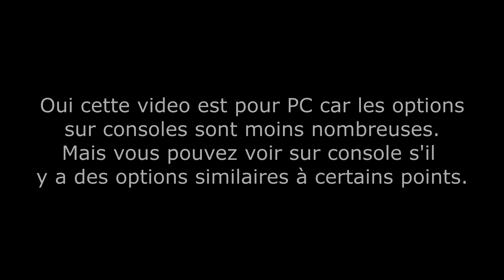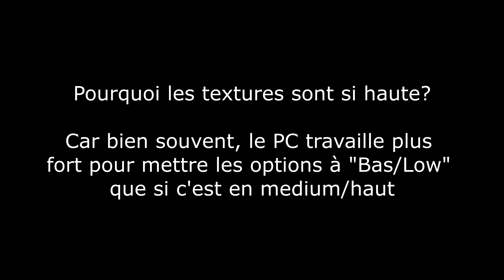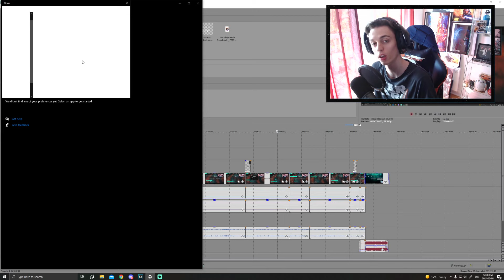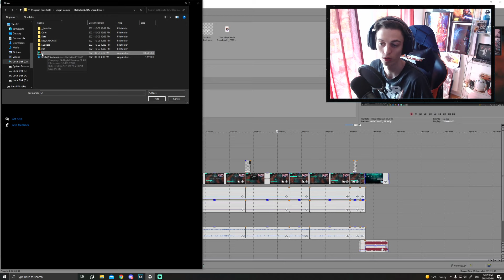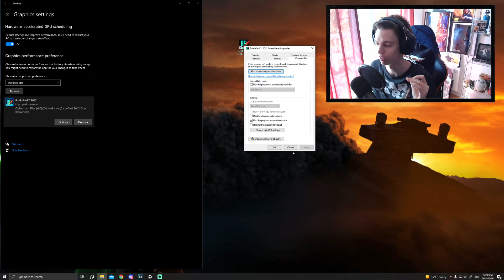Tuto: AUGMENTEZ VOS FPS & Vos Performances [Bêta Battlefield 2042]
Voici un tuto qui devrait aider les joueurs PC de la bêta de Battlefield 2042 pour améliorer vos performances et vos fps en jeu. Petit rappel que cela est deja beaucoup améliorer dans la version finale du jeu, c'est juste en attendant.

00:00 - Options en jeu (Bon PC)
3:47 - IMPORTANT! Option Windows (pour tous)
6:31 - Options en jeu (PC moins performant)

⭐Merci à nos Maîtres Jedi:
-R1 CAD, Dblade, Alexis Bouvin, loic_jr,  Bobcat Gamer, beerus, Clembou82, hugues moreno, Monsieur Patate,

-Oliver Queen, Kevin LG, HAGANOR, Maryan Thylabsolue, nat 2612, Marius Moreau

-tS MIKY, Rogue One, CHEWIE FR, LefilsDub

-Hageshi, La taniere des loups